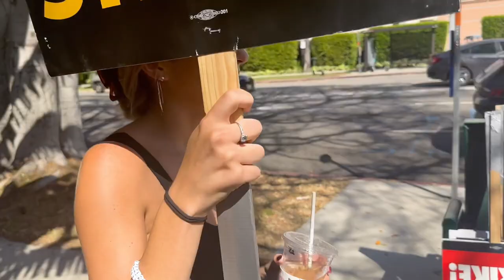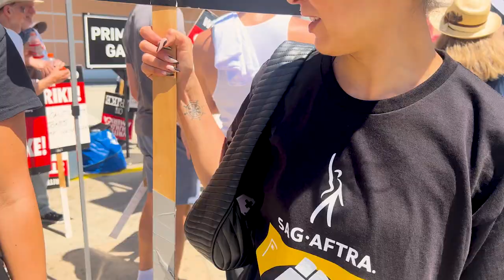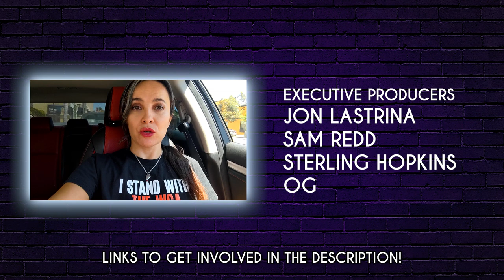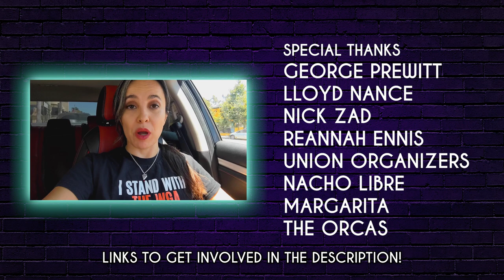WRITERS + ACTORS STRIKE at FOX STUDIOS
The Whirl Girls are proud supporters of unions and the labor movement, so Steph and Dorina joined Roxy, our fellow actress, at the Writers and Actors strike picket line at Fox Studios in Los Angeles.

Donate to the Entertainment Community Fund, which helps ensure health, wellness, career, life, and housing services for everyone in performing arts and entertainment

The Whirl Girls:
Roxy Striar
Steph Sabraw
Dorina

Directors:
Roxy Striar
Steph Sabraw
Dorina

Editor:
Evan Bushkar

Executive Producers:
Jon Lastrina
Sam Redd
Sterling Hopkins
OG

Associate Producers:
Ash Singh
Christian Hardesty
Jake Iacovetta
Ryan Payne

Co-Producers:
Andrew Thomas
Anthony Masel
GTS
John Kirk
Mike Joyce

Special Thanks:
George Prewitt
Lloyd Nance
Nick Zad
Reannah Ennis
Union organizers
Nacho Libre
Margarita
The Orcas